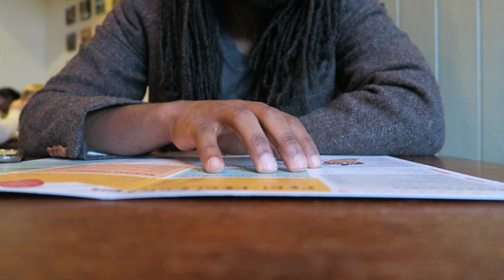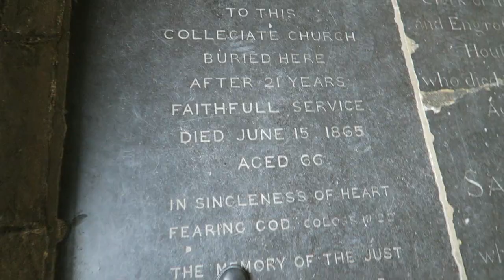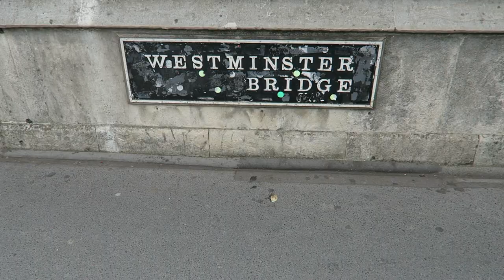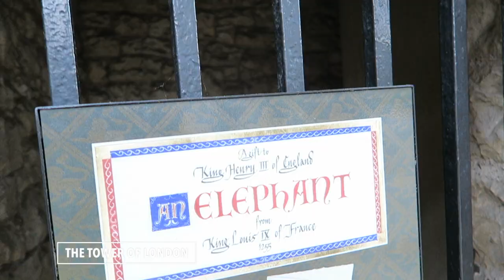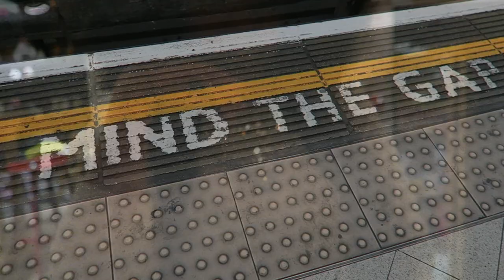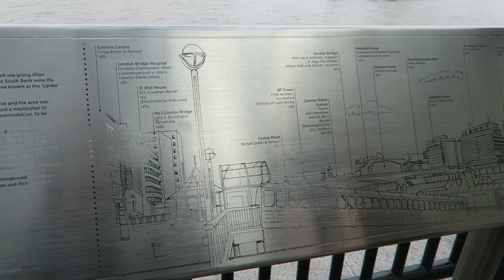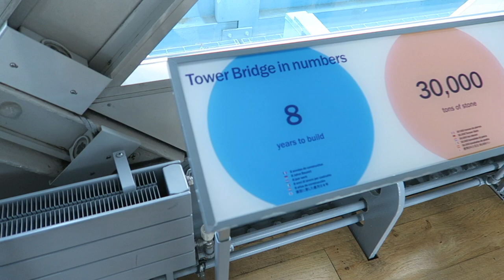The Dawkins Do London | Travel Vlog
Next Stop LONDON!! Thanks for traveling with us to Pari and now we're in London. We checked out all the royal sites, enjoyed fish and chips, and rode the tube! We hope you enjoy this vlog, and look forward to many more travel vlogs to come.

Welcome to Down With the Dawkins with MsArtistri! We are Antoinette and Gary, a young and happily married Christian couple from Philly.

Featured song by Joakim Karud
"Vacation"